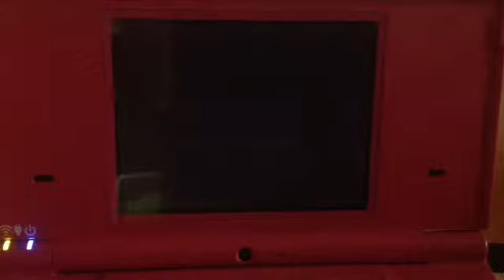Sierra vs Chivi (Torneo)